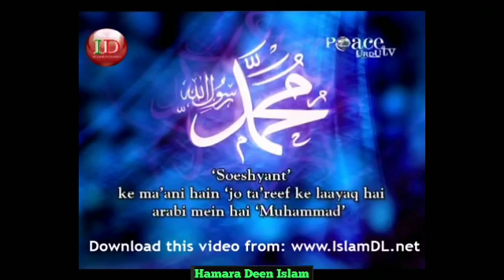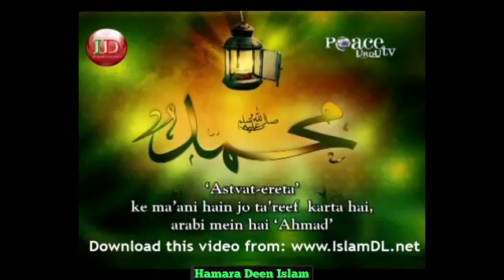Muhammad SA Ka Zikra Bible Mai Arvind Sir